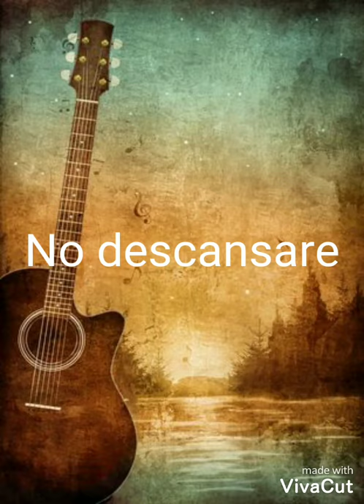No descansare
Alabanzas